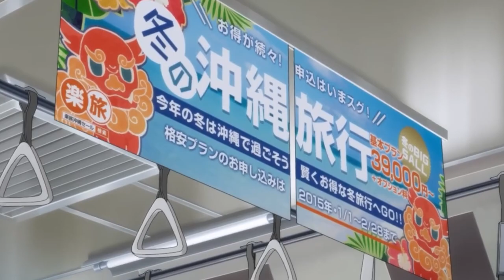The Incredible Star Uzuki Hirokawa! | Rascal Does Not Dream of a Lost Singer Light Novel Review!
A fantastic read, and I can't wait to read the next one! Also, sorry for the late review and lack of uploads lately! Lots of busy/stressful things have been coming up and causing for my focus to shift over to those needed things. I hope you all have been doing well and expect more uploads/streams soon!